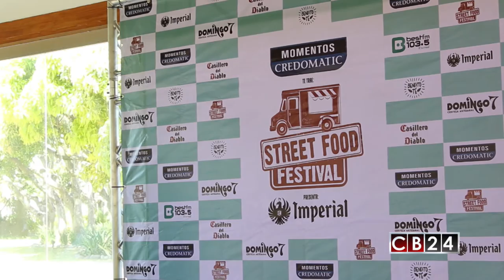"Street Food Festival" reunirá lo mejor de la gastronomía tica en camiones de comida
Si está en Costa Rica, y quiere disfrutar de buena comida y entretenerse este fin de semana, usted tiene una cita en el Centro de Eventos de Parque Viva, que se convertirá este sábado en la sede de la gastronomía callejera, en la primera edición del “Street Food Festival”, una actividad que reunirá 26 opciones de camiones de comida y mucho entretenimiento.

En este festival también se realizará la seminifinal de Concurso Internacional de Paella Valenciana, que reunirá a los amantes de este esquisito platillo mediterráneo.

Erick Lizano / Redacción CB24